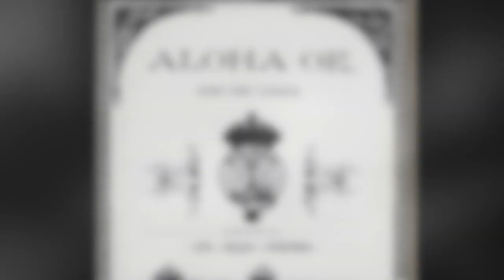History of Hawaii For Kids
Learn about the formation and history of the Hawaiian Islands.